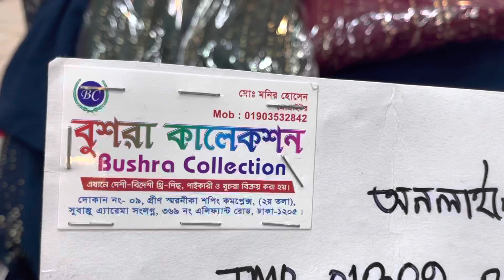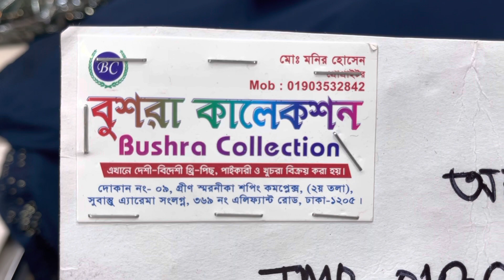ইন্ডিয়ান কামদানি ফুর পিস কালেকশন